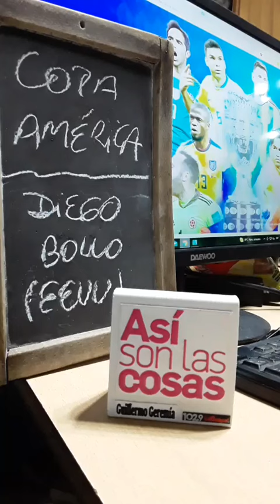COMIENZA LA COPA AMÉRICA: LA GOSPEL EN LOS ESTADOS UNIDOS. Diego Bollo, enviado especial.